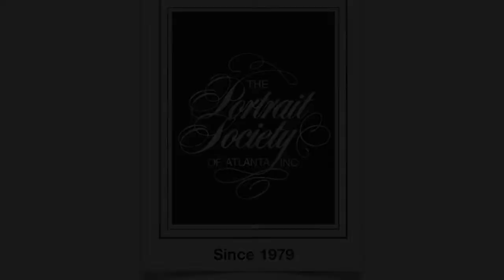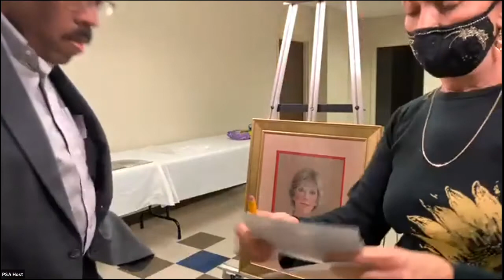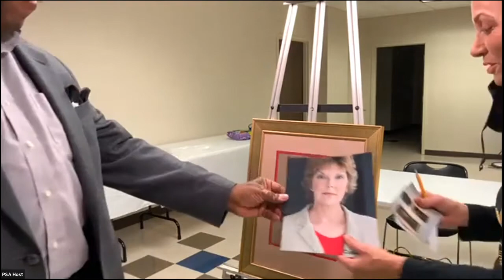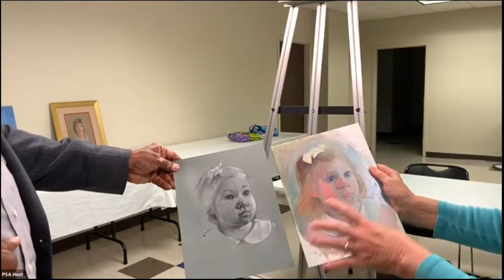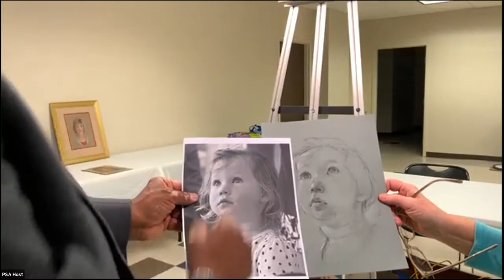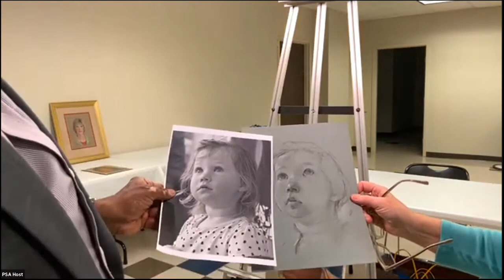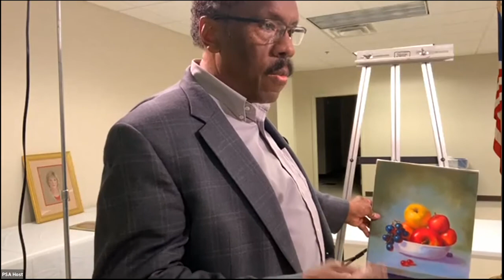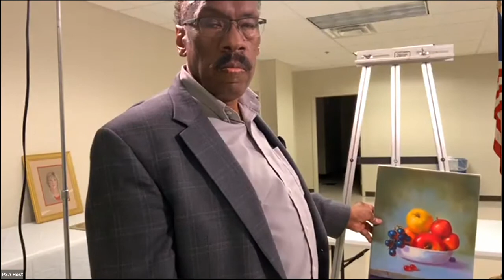Portrait Society of Atlanta Fall 2021 Critique Session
Advisory Board Member Ernest Varner talks with members about their work. A critique session with a professional artist is a benefit for PSA members only. There are typically two critique sessions per year. This October 2021 session was the first in-person critique since 2019. This was also our first attempt at combining online participation with in-person participation.